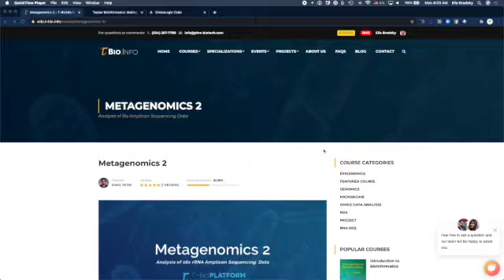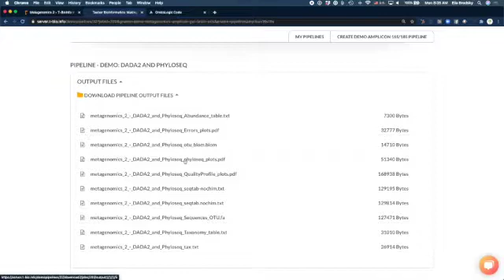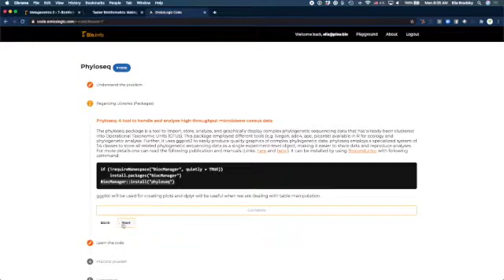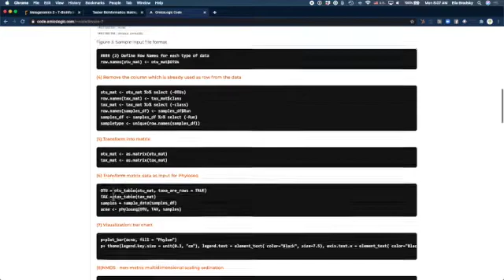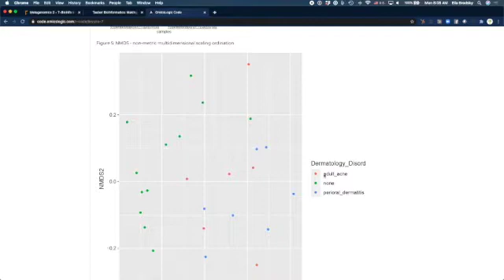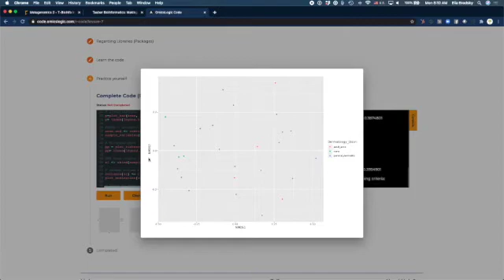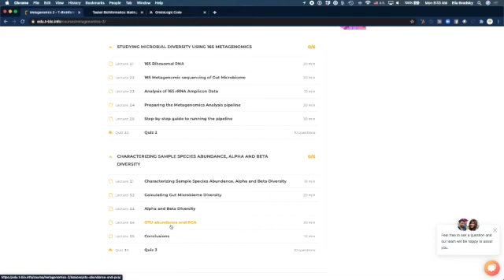DADA2 and Phyloseq to analyze and visualize 16s rRNA Amplicon Metagenomic Sequencing Data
A short overview of the Metagenomics 2 course where we learn about the DADA2 pipeline with a downstream visualization package in R called "phyloseq"